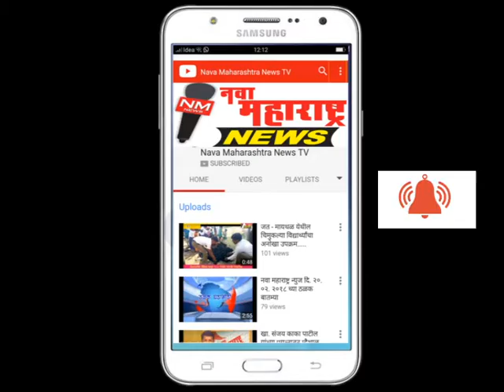इचलकरंजी नगरपालिकेवर मोर्चा आंदोलक व पोलिसांच्यात वाद-नवा महाराष्ट्र न्युज